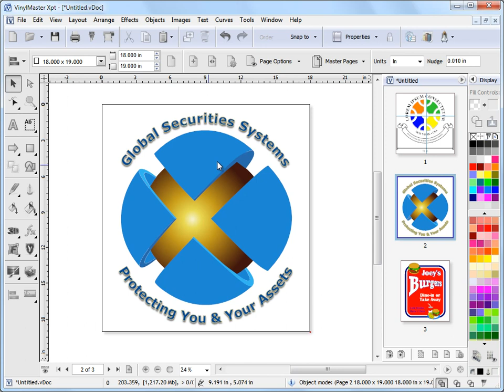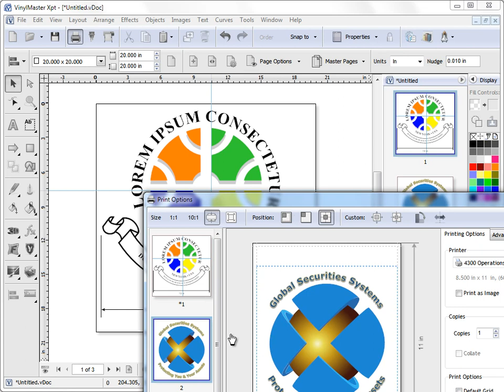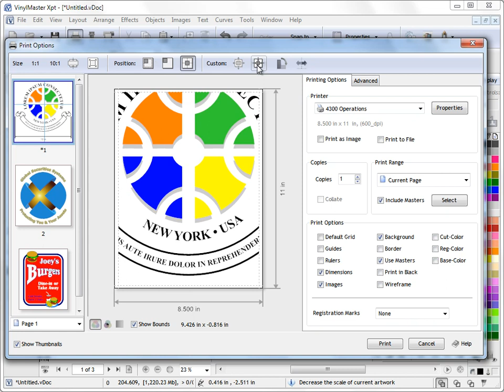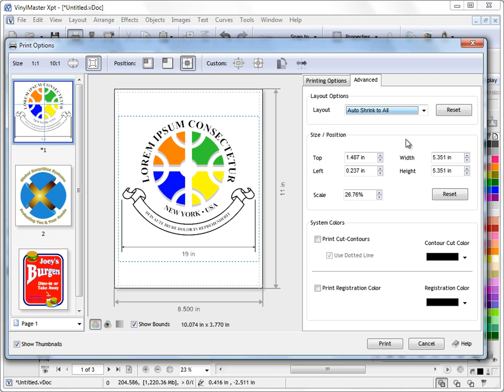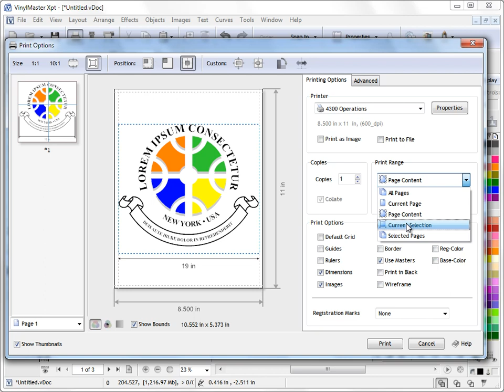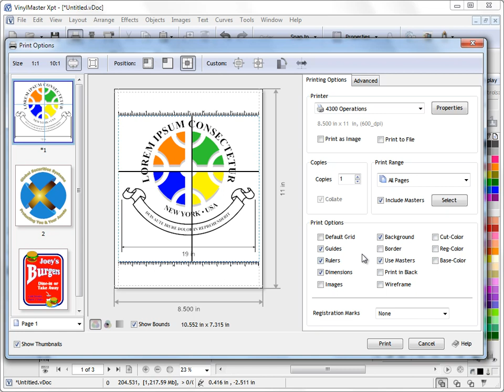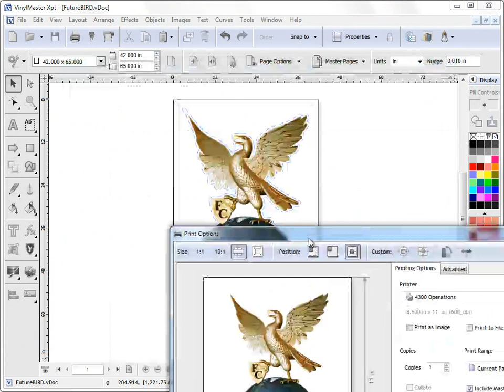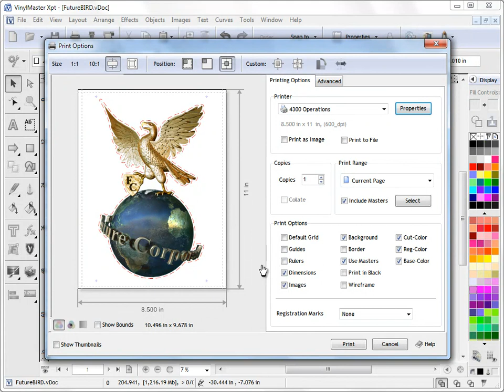Working with the Print window in VinylMaster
Where and how to work with Printing in VinylMaster